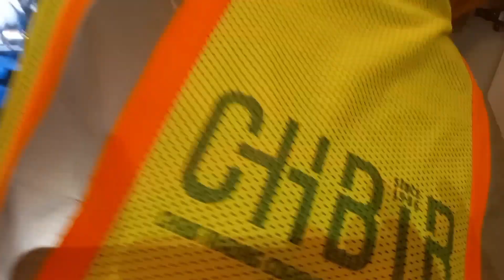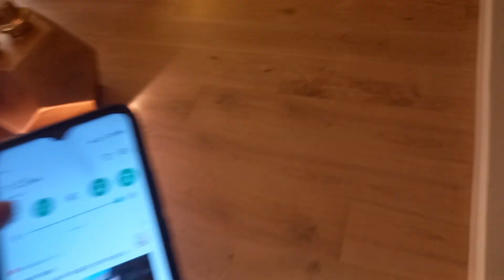water disposal paganahin natin kay tambak na ang hugasin nila.